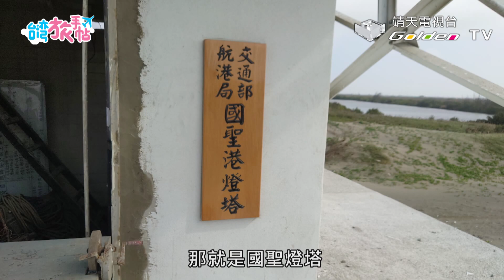『台灣旅手帖』台灣最西端沙漠中的鐵塔-國聖燈塔!「台版撒哈拉沙漠」頂頭額沙洲 (主持:佐藤仁/大久保麻梨子)嘉義・台南エリアの塩田海岸の風景-4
鹽是人類生活的必須品，與我們人類具有息息相關的關係，但是；您知道鹽是如何製作而成的，台灣有那些地方產過鹽嗎？帶領大家飛越嘉南地區，鳥瞰台灣最大的鹽田景觀。
↓↓更多節目資訊↓↓
《台灣旅手帖》播放清單：